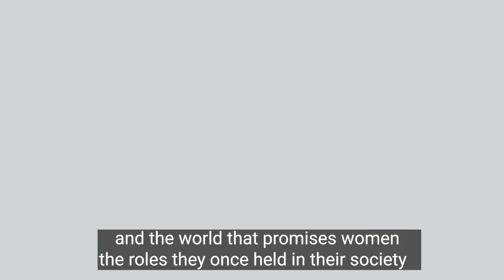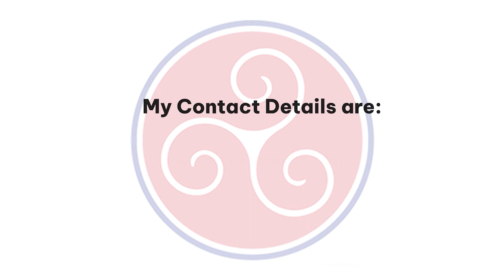Speaker Reel of International Diversity Speaker Tineke Rensen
Are you looking for an insightful and dynamic speaker to address issues related to bridging the gender gap, female leadership, and female entrepreneurship? Look no further than Tineke Rensen, an internationally renowned keynote speaker hailing from the Netherlands.

With more than 30 years as an entrepreneur, Tineke has a wealth of knowledge to share on how to bridge the gender gap and empower women to reach their full potential. Her engaging and thought-provoking talks cover a range of topics, from the challenges faced by women in male-dominated industries, to the benefits of having diverse leadership teams.

As a passionate advocate for gender equality, Tineke is dedicated to helping women break down barriers and achieve success on their own terms. Her talks are not only inspiring, but also provide practical insights and strategies for women to thrive in any industry.

So whether you're looking to motivate your team, empower your female employees, mentor your executives, or simply learn more about the masculine and feminine topics whilst bridging gender gap issues, Tineke Rensen is the speaker for you. Book her for your next event and join the movement towards a more inclusive and equitable world.